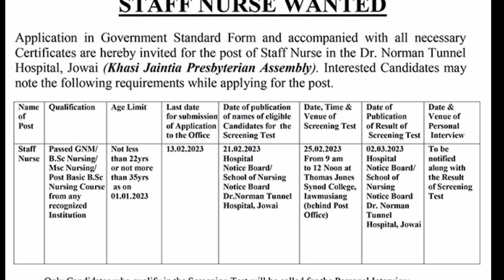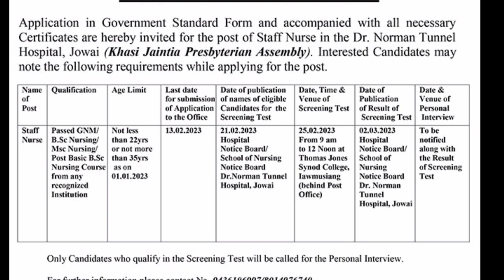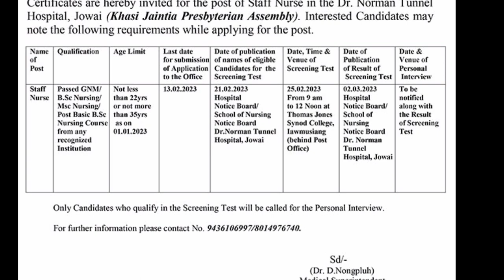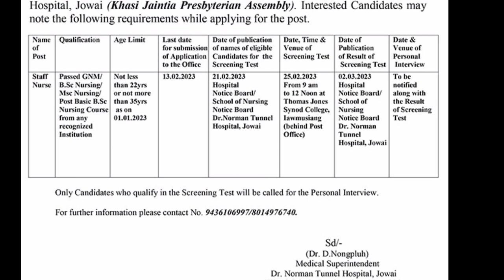KHUBOR LAITKAM STAFF NURSE Dr.Norman Tunnel Hospital ,JOWAI LIKE SHARE SUBCRIBE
KHUBOR LAITKAM